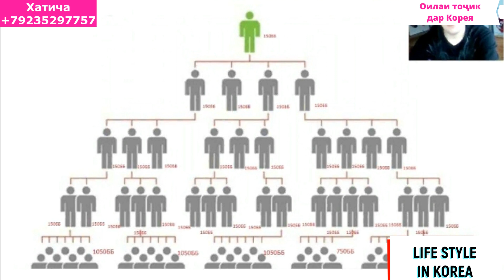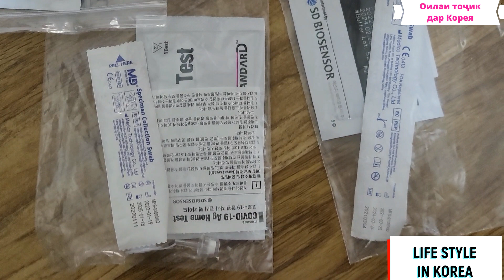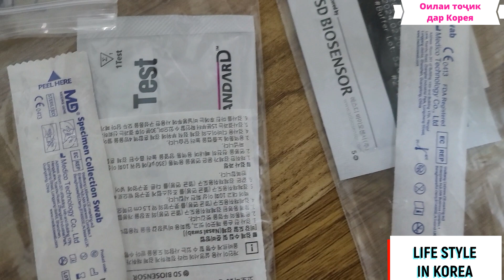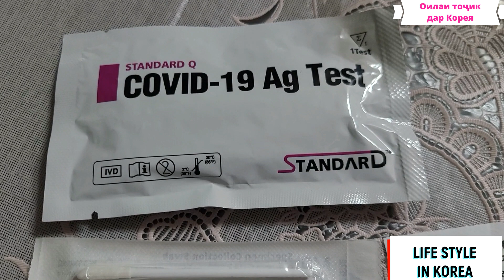Хайрият ки ковид-19 набаромад! Тарзи тестгузаронӣ марҳамат тамошо кунед! Срочна кор барои занон!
Дустони гироми! Бароятон тамошои барҳаво! Dear friends thanks so much for your such support! Im very thankfull! 사랑하는 유친님들! 항상 응원해 주셔서 고맙습니다! 구독 좋아 댓글 절대 잊지 마세요! 사랑합니다!